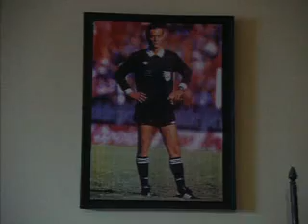ATROMHTOI_3.2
Palia seira apo to et1